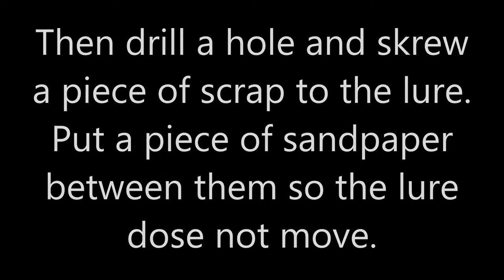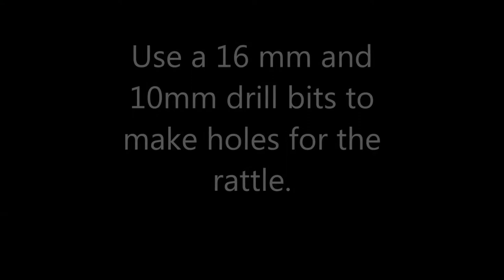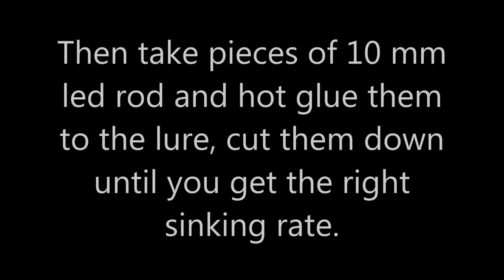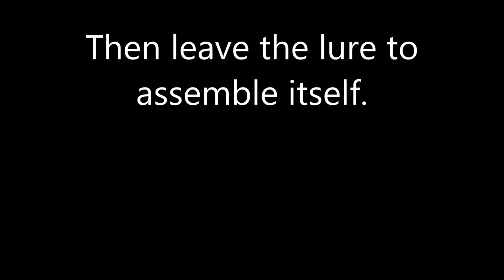Making a hydro dipped fishing lure.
Making a hydro dipped jerk bait for pike fishing. For the wood I used birch. The final lenght is 20cm and weight is 104g.